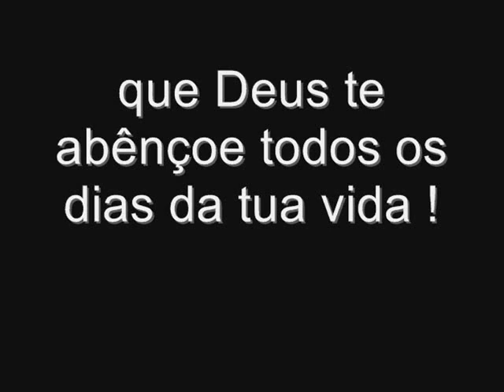JOGADOR BORGES (depoimento para o Juninho)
segunda parte do video feito para esse cara chamado Juninho ...